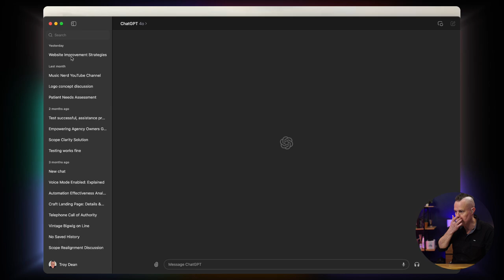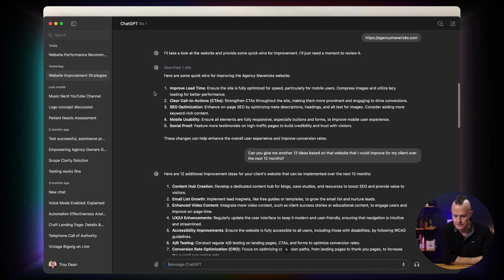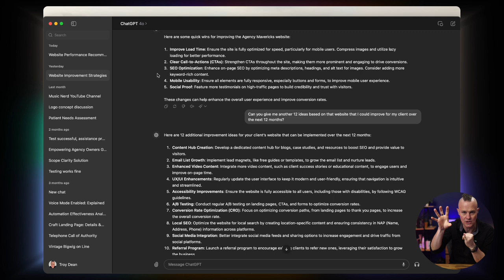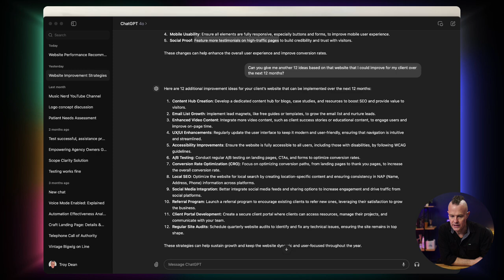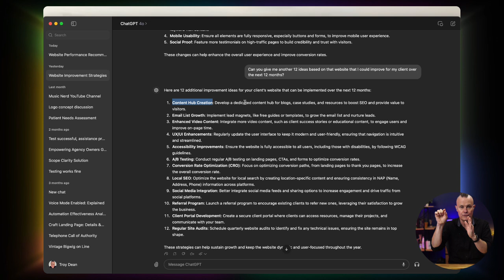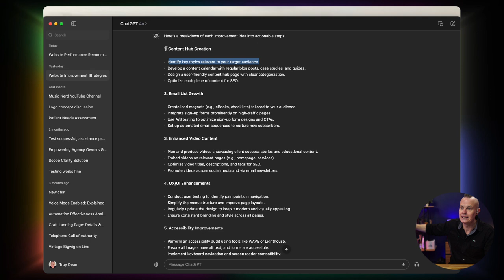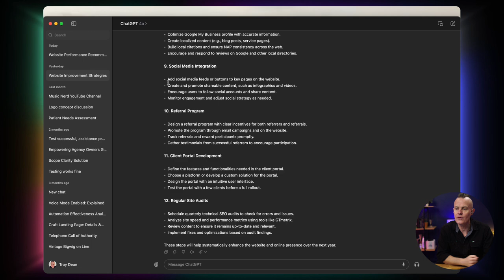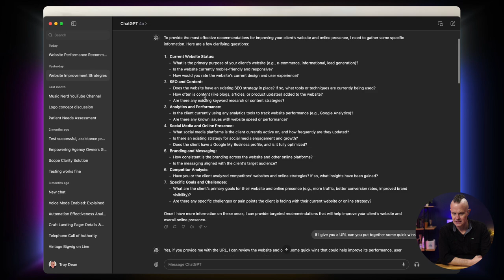How to use AI to build Growth Plans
In this live stream, the Troy Dean introduces the concept of Growth Plans and demonstrates how to build a growth plan using AI, to help agency owners generate recurring revenue.

//CHAPTERS
00:00 - Introduction
02:05 - The Value of AI in Agency Growth
08:45 - The Importance of Recurring Revenue
13:58 - Introducing Growth Plans
18:13 - Creating and Presenting Growth Plans
23:24 - Building Custom Growth Plans with AI
24:22 - Paid Discovery and Growth Plans
25:17 - Using ChatGPT to Create a Growth Plan
29:48 - The Importance of Quick Wins
34:00 - Content Hub Creation for SEO
38:44 - Implementing Lead Magnets for Email List Growth
41:08 - Additional Improvement Ideas for Websites
44:43 - Becoming a Fractional Digital Strategist